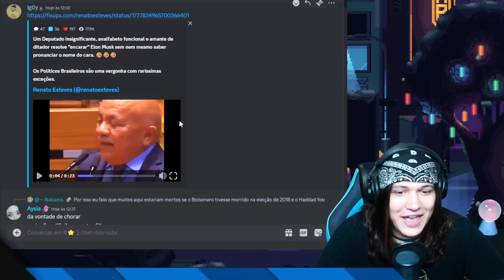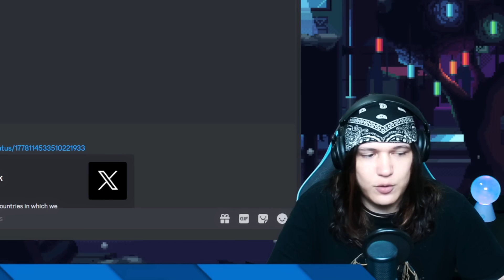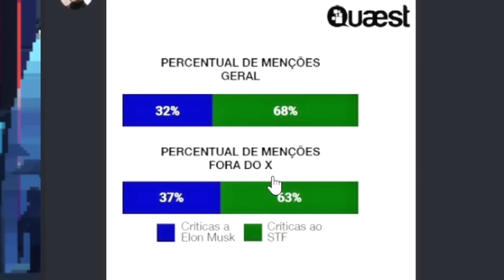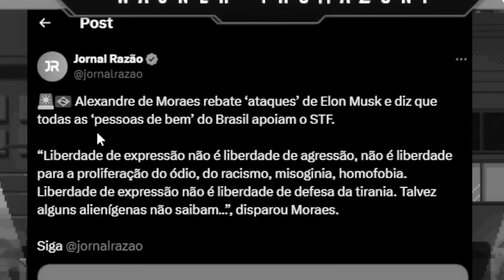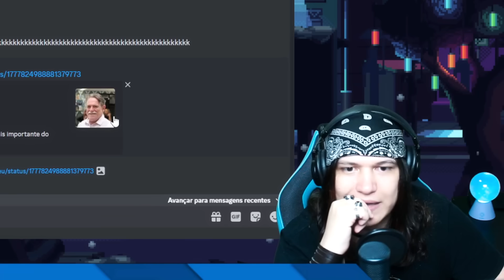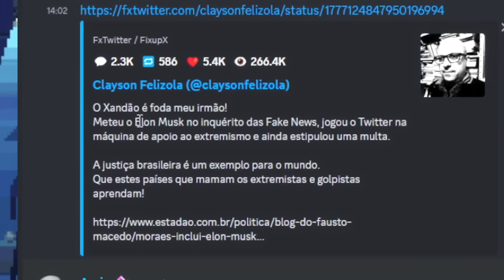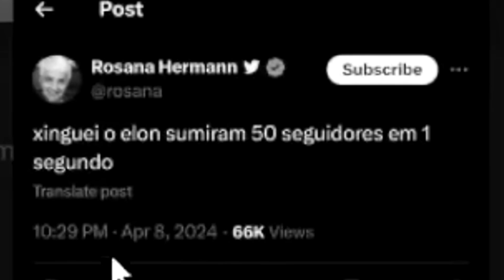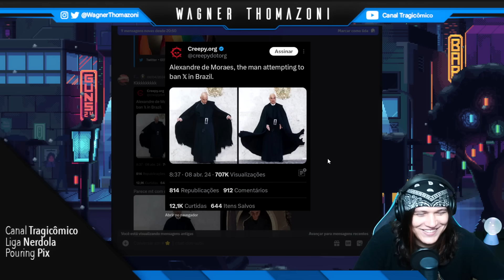🤣 RINDO DOS MEMES DO ALEXANDRE DE MORAES (enquanto pode)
🎥 Edição: @PlanetAquino

0:00 Hellen Mosque
0:50 Xandão mitando
3:25 Flávio BoIsonaro
4:26 Comediante zoando Xandão
5:29 Xandão rebate ataques
7:17 Usaram a Starlink pra criticar o Musk
8:20 Esse país existe?
8:40 Felipe neto kkkkk
10:33 Inteligência desbalanceada
10:49 Fake news do Zé de Abreu
11:45 A FOTO KKKKKKK